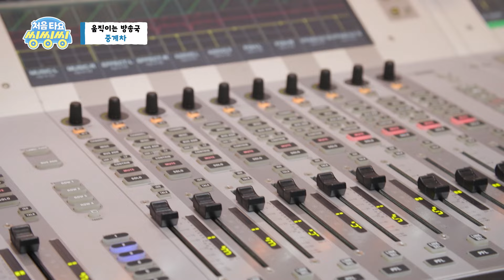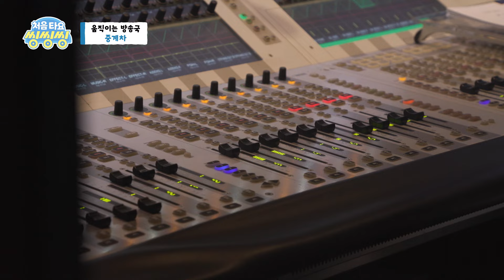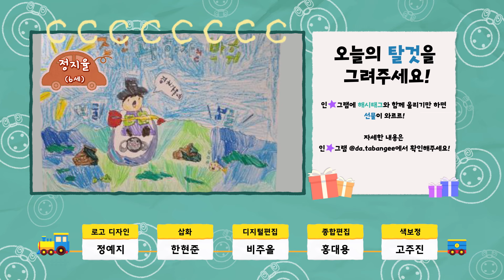[처음 타요-씽씽씽] 움직이는 방송국, 중계차 l 모여라 딩동댕 공연을 준비해요 l 중계차 안은 어떻게 생겼을까? l 신나는 공연, 번개맨 등장! l 21화 전체 보기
00:00 비 오는 어느 날, 여전히 조선에 가지 못한 박휘
00:53 진기한 것이 쏟아져 나오는 탈것?!
01:40 움직이는 방송국, 중계차
02:26 옮겨야 할 장비가 이렇게나 많이..?
04:25 케이블을 연결해요
05:30 카메라를 설치해요
06:09 중계차 안은 어떻게 생겼을까?
09:14 본격적인 공연 시작!
11:52 드디어 공연 끝! 뿌듯한 박휘님!
12:45 오늘도 떠오른 시상

카메라, 마이크, 조명.. 진기한 것들이 쏟아져 나오는 탈것을 발견한 박휘. 그런데 주변을 서성이니 자꾸만 일을 시킨다! 대체 이 차가 무엇이길래 이렇게 자꾸만 다들 이래라저래라 하는 것일까? 어느 날 방송국 직원이 되어버린 박휘와 함께 중계차에 대해 알아보자.